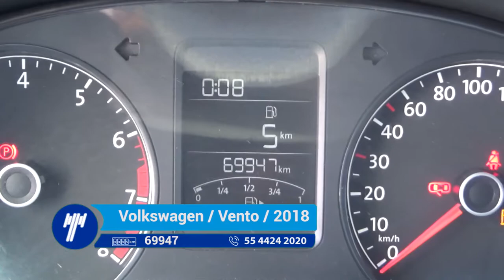Volkswagen / Vento / 2018 - JT067838